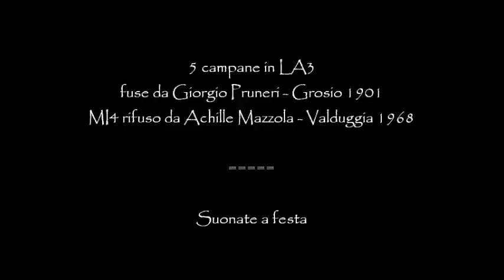Le campane di Ballabio inferiore - Suonate a festa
UN AUGURIO DI SERENITA' PER LE PROSSIME FESTE NATALIZIE!
Suonate a tastiera nella novena del Santo Natale. Domenica 18 dicembre, solennità della Divina Maternità di Maria e festa per il 45° di ordinazione sacerdotale del Signor Parroco di Ballabio.
Chiesa Parrocchiale di San Lorenzo - Ballabio Inferiore (LC)
5 campane in LA3 fuse da Giorgio Pruneri - Grosio 1901
MI4 rifuso da Achille Mazzola - Valduggia 1968